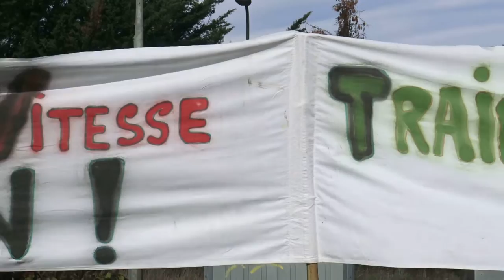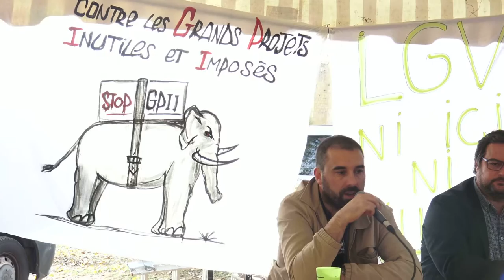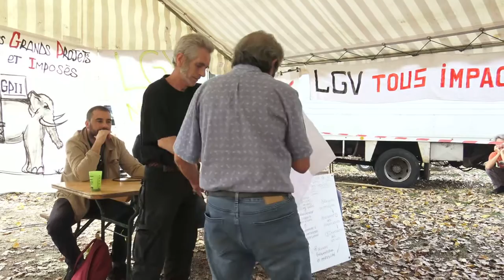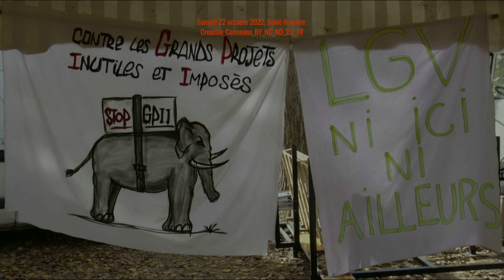Poursuite des échanges en public Manifestive LGV-NINA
§7 Pour cette nouvelle manifestive, le Collectif LGV NINA, ni ici, ni ailleurs, avait donné rendez-vous tout d'abord à l'ancienne gare de Saint-Macaire, puis aux pieds des remparts. Nous sommes le samedi 22 octobre 2022, pour mémoire la signature du protocole de l'Etat, les Régions et Réseau Ferré de France, pour lancer les études GPSO* date de 2007.

Les échanges se poursuivent avec le public et l'intervention de :
- Michel le Ray, Boulangerie coopérative d’Uzeste
- Michel Lopez, Landes Graves Viticulture Environnement en Arruan
- Philippe Barbedienne, président de la SEPANSO Gironde
- Julien Bournique, représentant régional SUD Rail
- Le questionnement du public sur la hausse des tarifs, la 3ème voie, les emprises dans les villages, le ferroutage…

OUI aux investissements pour les trains du quotidien
NON aux nouvelles lignes LGV Bordeaux-Toulouse & Bordeaux-Dax
OUI aux TGV sur les lignes existantes aménagées et modernisées
NON aux Aménagements Ferrovières au Sud de Bordeaux et aux Aménagements Ferrovières au nord de Toulouse du *Grand Projet Ferrovière Sud-Ouest (AFSB / AFNT / GPSO)